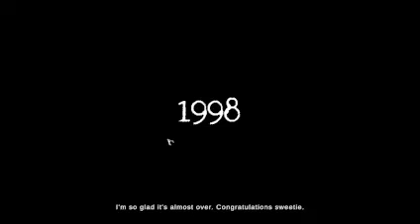I survived my first night!!!| The Mortuary Assistant